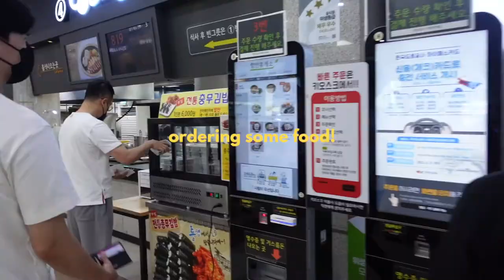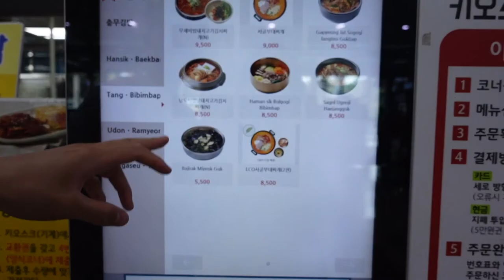🇰🇷Weekend getaway in Namhae Island 🌅 german village, sunsets + cafes, 커플 데이트 vlog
In this video we took a weekend getaway to Namhae island in south kroea. We explore beautiful sceneries and cafes and some stunning sunsets. We also visit the german village in Nmahae! Hope you enoy this vlog!

🇰🇷Weekend getaway in Namhae Island 🌅 german village, sunsets + cafes